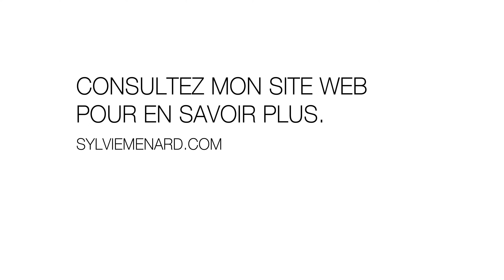Sylvie Ménard X Sharp Strategies | Entrevue